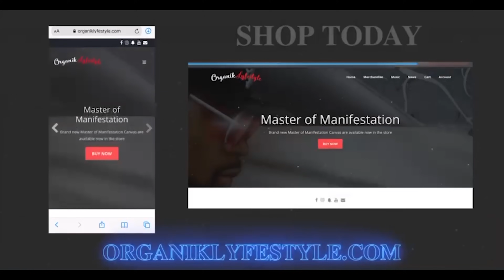THIS IS DANGEROUS!!! 😳😳😳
Big willy

Reflectionz detail-

SNAPCAHT: : MR_organik